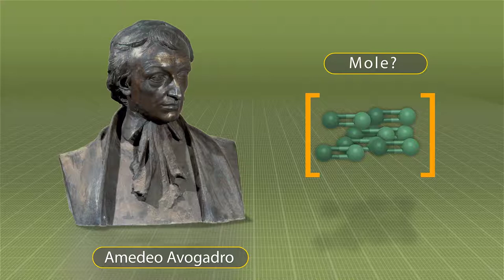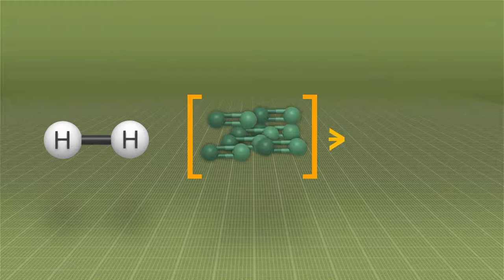رقم افوجادرو - Avogadros Number